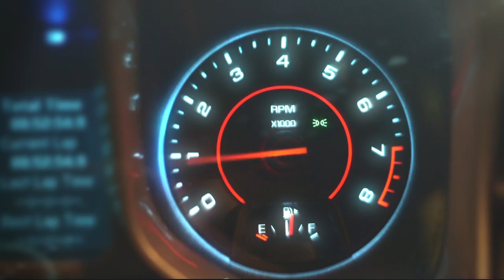Faster speeds are here! (Car)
Get up to 100% faster Internet speed with Trio from REV. Now, when you bundle your REV television, Internet and telephone services you are eligible to receive an increase in your Internet speeds at no additional cost!